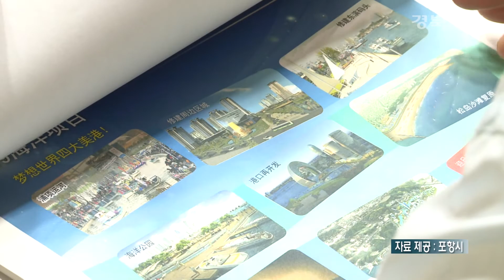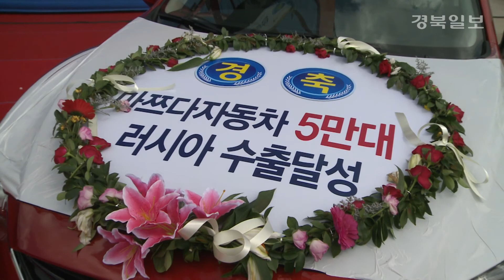포항시, 중국 기업 투자 설명회 가져 - 영일만항, 자동차 수출 5만대 달성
1)
포항시는 24일 포항시청 회의실에서

중국 유젠그룹 장휘진 회장 일행 7명을 초청해

투자유치 설명회를 개최했습니다.

유젠그룹은 물류, 광업, 수력발전 등의 사업을 하고 있으며

지난해 3조 5천억원의 매출을 올린 회사입니다.

포항시는 이날 포스텍, 방사광 가속기 등 첨단과학과

뛰어난 교통 인프라에 대한 투자환경을 설명했습니다.

유젠그룹은 올해 하반기 포항 부품소재전용단지 9블럭에

3백억원을 투자해 메탈실리콘 제조공장 설립할 예정입니다.

2)
24일 포항시가 영일만항 컨테이너부두에서

러시아로 수출하는 일본 마쯔다 자동차 물동량 5만대 달성 기념식을 가졌습니다.

기념식에는 이강덕 포항시장, 이칠구 포항시의회의장 등

100여명이 참석한 가운데 치러졌습니다.

행사는 마쯔다 자동차의 영일만항 유치 추진경과 및 향후 물동량 계획 보고와 함께

5만번째 컨테이너 선적 시범 퍼포먼스 등으로 진행됐습니다.

이강덕 시장은 영일만항 배후 산업단지의 조기 완공과

항만 관련 인프라를 차질 없이 추진하겠다고 말했습니다.